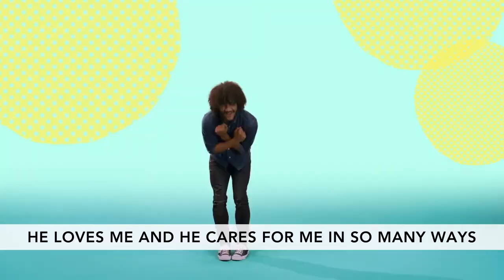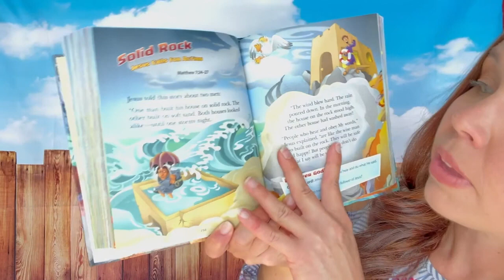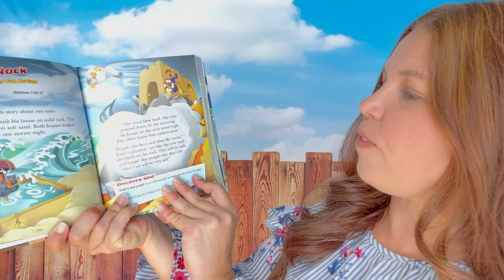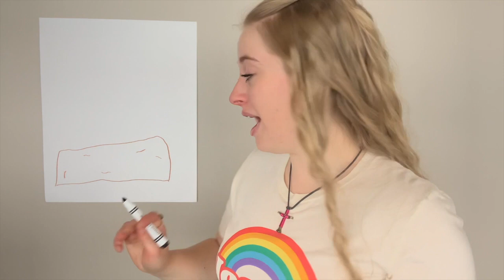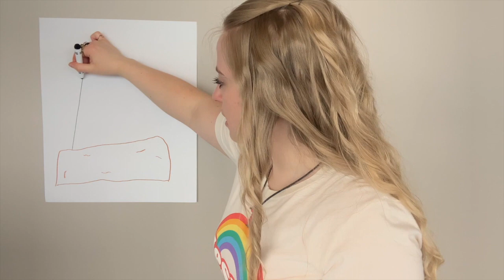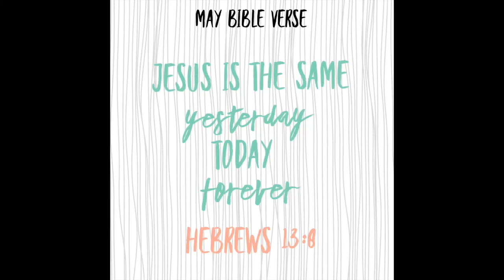Full Lesson. Build house on Rock may 11